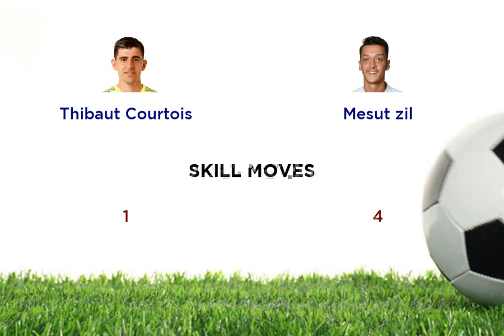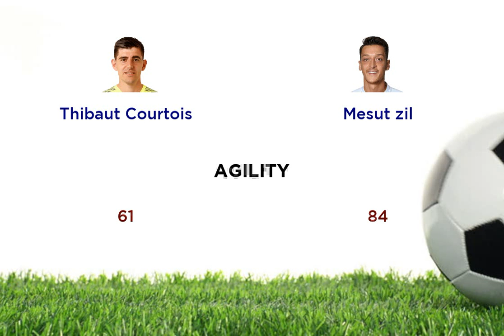Thibaut Courtois vs Mesut zil